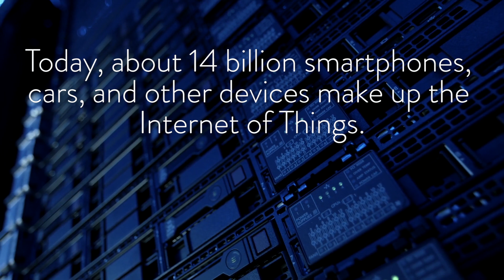How can smart cities use technology wisely? | HowStuffWorks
As cities develop, how can technology be used to accommodate growing populations?